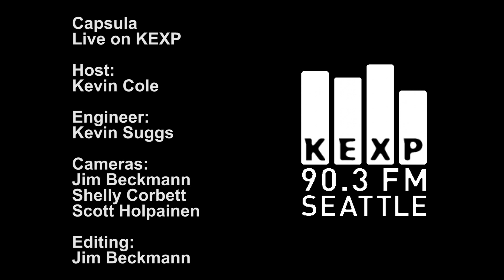Capsula - Communication (Live on KEXP)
Capsula perform "Communication" live in the KEXP studio. Recorded 8/5/11.

Host: Kevin Cole
Engineer: Julian Martlew
Cameras: Jim Beckmann, Shelly Corbett & Scott Holpainen
Editing: Jim Beckmann